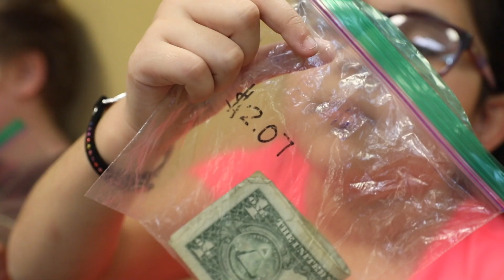“Payday” At Lexington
Students in Mr. Ken’s class get paid a little bit for proficiency with their math and english work, just like Mr. Ken gets paid for his hard work, so when payday comes they’re anxious to spend their earnings.